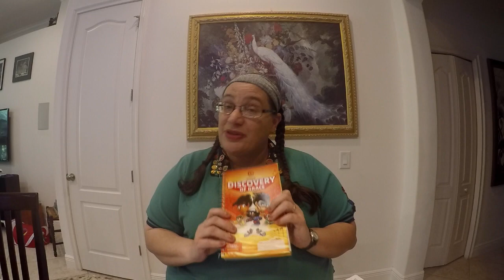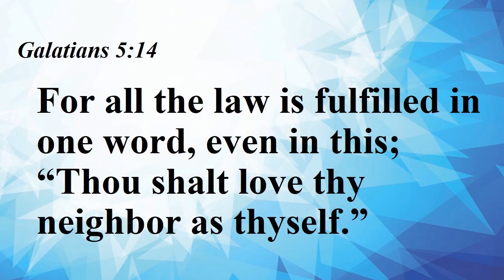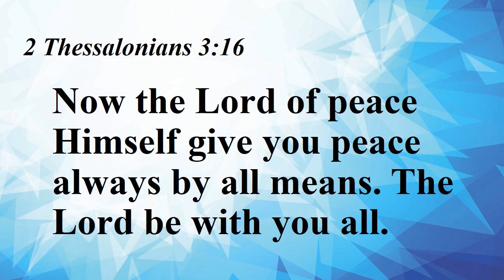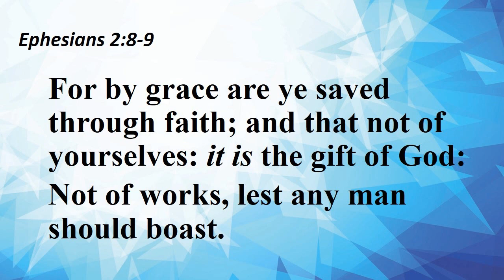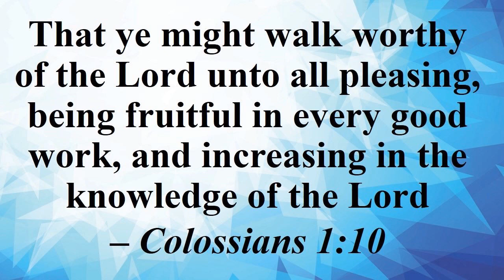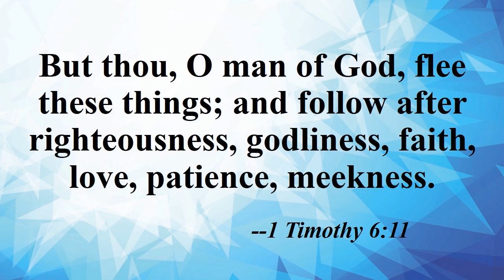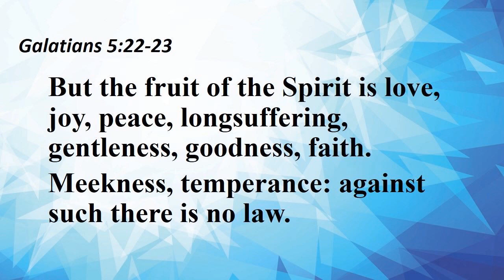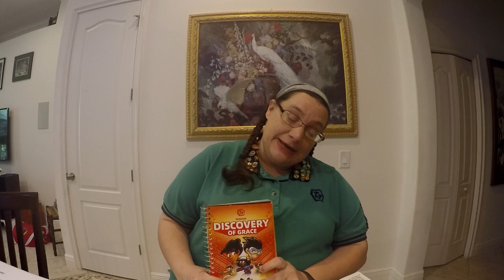Awana Mrs Dani Discovery of Grace 4.8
Discovery of Grace lesson 4.8 Discovery of ...